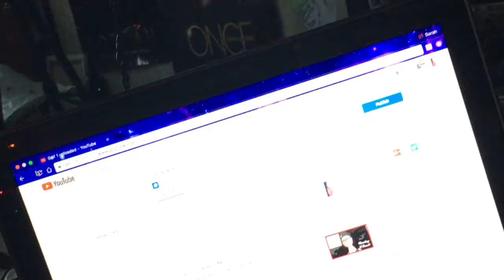SICK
•Social-
• YouNow: sarahistrxsh•
• musical.ly: @sarahistrxsh& @onceuponaswanx •
•wattpad: @sarah_schultzz •

Countdowns 🤙🏻
Shadowhunters: 47 Days
Interactive Introverts: 170 Days
Once Upon A Time: 27 Days
Gotham : 26 Days

Q & A
age; 17
what fandoms are you in?; ouat , mostly all dc comics shows , dan & phil , riverdale, Hamilton  & much more!
otps?; captain swan , phan , jelix , melix , clace & much more!